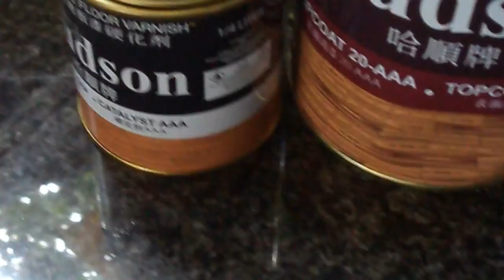Wood grain restoration and staining effect counter top with poly urethane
Another wood restoration project for counter top paint  with poly urethane